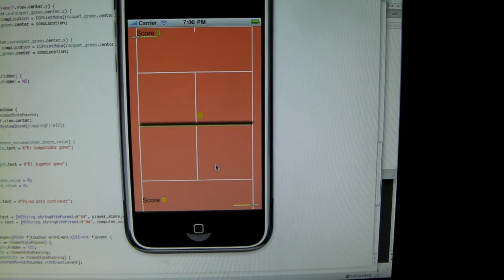Mi primer programa para iOS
Siguiendo el tutorial que se puede encontrar he escrito mi primera aplicación para iOS.